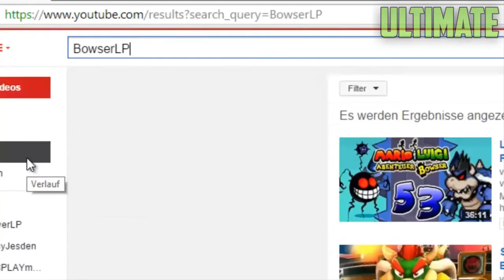Best of Domtendo ☆ Mario und Luigi : Abenteuer Bowser [ft Ultimate]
Dieses Best of ist in zusammenarbeit mit UltimateBestOfs entstanden!